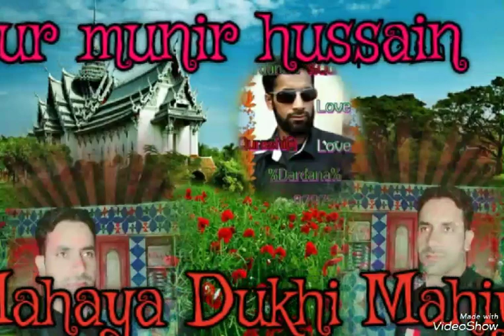phari Mahiya singer Aslam Qureshi aur manir Mughal.